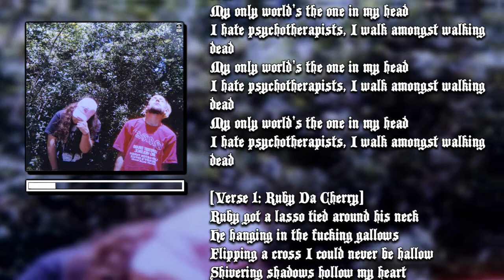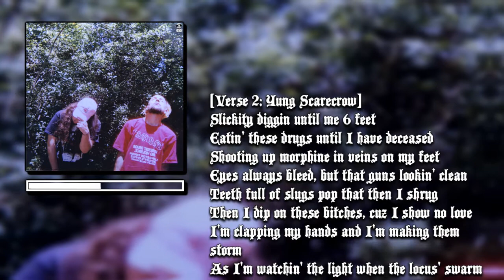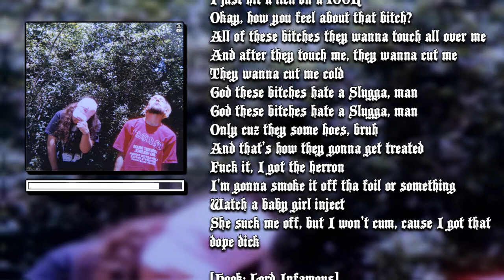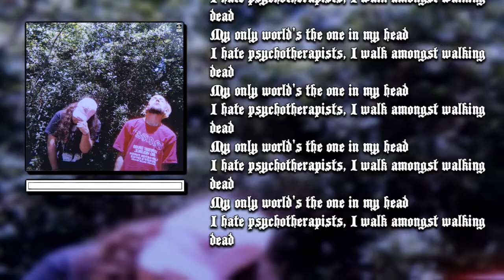$UICIDEBOY$ x SLUG CHRIST - LINCOLN CONTINENTAL MEMORIAL (LYRICS)